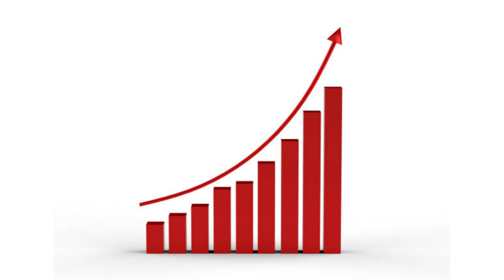IELTS VOCABULARY WRITING TASK 1